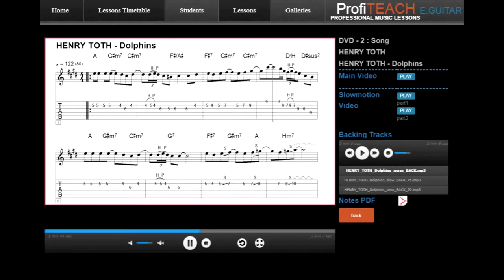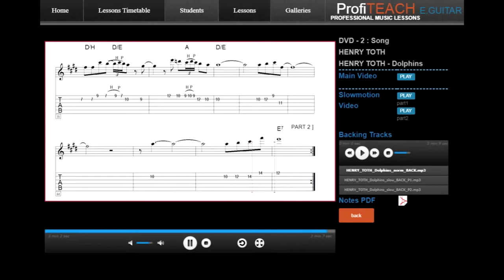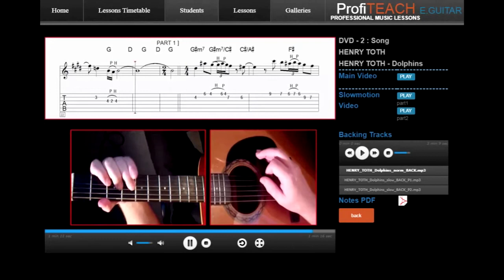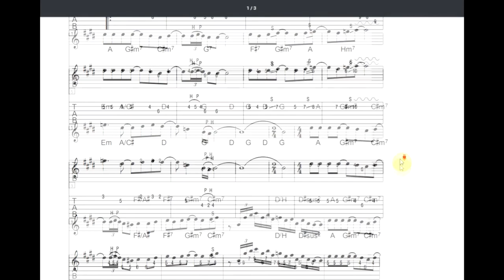ProfiTEACH GUITAR SONG: HENRY TOTH - Dolphins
Dolphins song package. Each package contains mp4 video at normal speed and mp4 video played slowly. Each package also includes backing tracks with normal speed musical accompaniment and slow-speed accompaniment. Sheet music in pdf format is also included.
All downloadable components of ProfiTEACH GUITAR /songs, riffs, solos, duets/ can be conveniently organized in the free downloadable ProfiTEACH Teacher Edition software with gallery player. Each gallery you create can contain mp4 videos (up to 13), mp3 backing tracks (up to 14), and pdf notes on one screen.

BACKING TRACK 4:48